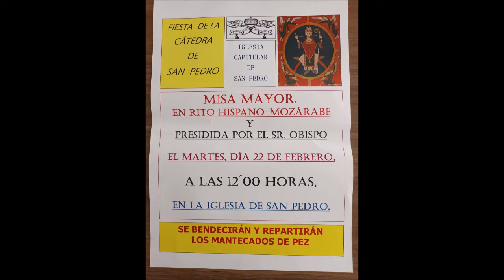FIESTA DE LA CATEDRA DE SAN PEDRO - MISA MAYOR EN RITO HISPANO MOZARABE - TERUEL -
FIESTA DE LA CATEDRA DE SAN PEDRO - MISA MAYOR EN RITO HISPANO-MOZARABE y PRESIDIDA POR EL SR. OBISPO DE LA DIOCESIS - MARTES 22 DE FEBRERO DE 2022 -